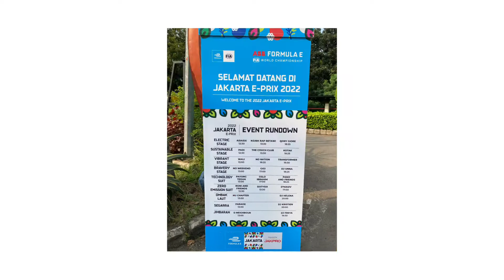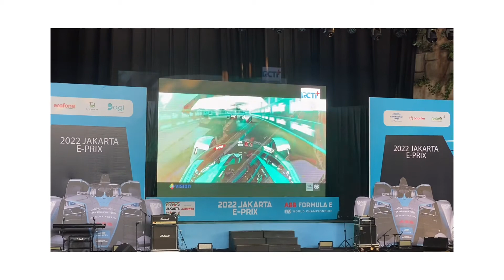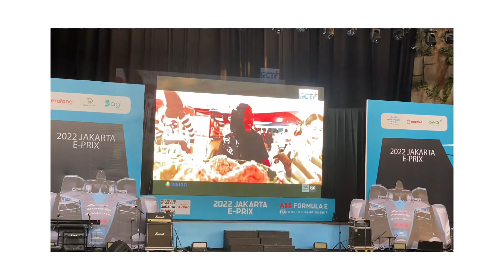20220604 Jakarta E-PRIX di Ancol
20220604 Jakarta E-PRIX di Ancol